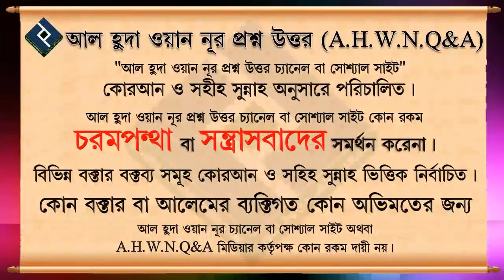রমজান মাসে বিশেষ ফজিলত পূর্ণ নির্দিষ্ট কোন দোয়া আছে কি ᴴᴰ┇শাইখ কাজী মিজান